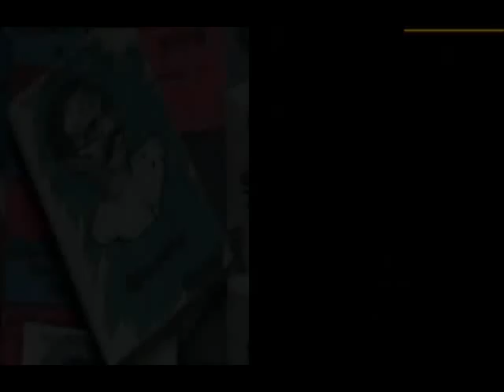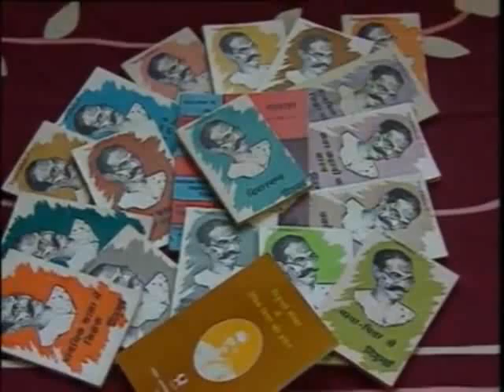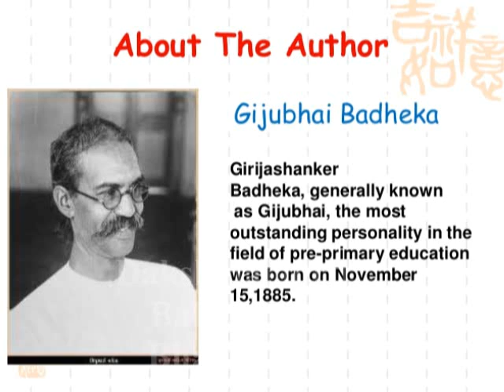15 November Gijubhai Badheka Dakshinamurti Bhavnagar educationist Author Divaswapna@vasant teraiya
गिजुभाई बधेका (15 नवम्बर 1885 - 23 जून 1939)) गुजराती भाषा के लेखक और महान शिक्षाशास्त्री थे। उनका पूरा नाम गिरिजाशंकर भगवानजी बधेका था। अपने प्रयोगों और अनुभव के आधार पर उन्होंने निश्चय किया था कि बच्चों के सही विकास के लिए, उन्हें देश का उत्तम नागरिक बनाने के लिए, किस प्रकार की शिक्षा देनी चाहिए और किस ढंग से। इसी ध्येय को सामने रखकर उन्होंने बहुत-सी बालोपयोगी कहानियां लिखीं। ये कहानियां गुजराती दस पुस्तकों में प्रकाशित हुई हैं। इन्हीं कहानियां का हिन्दी अनुवाद सस्ता साहित्य मण्डल, नई दिल्ली ने पांच पुस्तकों में प्रकाशित किया है।

बच्चे इन कहानियों को चाव से पढ़ें, उन्हें पढ़ते या सुनते समय, उनमें लीन हो जाएं, इस बात का उन्होंने पूरा ध्यान रखा। संभव- असंभव, स्वाभाविक-अस्वाभाविक, इसकी चिन्ता उन्होंने नहीं की। यही कारण है कि इन कहानियों की बहुत-सी बातें अनहोनी-सी लगती हैं, पर बच्चों के लिए तो कहानियों में रस प्रधान होता है, कुतूहल महत्व रखता है और ये दोनों ही चीजें इन कहानियों में भरपूर हैं।બધેકા ગિજુભાઈ ભગવાનજી (૧૫-૧૧-૧૮૮૫, ૨૫-૬-૧૯૩૯) : બાળસાહિત્યકાર. જન્મ ચિત્તળ (જિ. અમરેલી)માં. પ્રાથમિક-માધ્યમિક શિક્ષણ ભાવનગરમાં. ૧૯૦૫માં મૅટ્રિક. પ્રિવિયસનું વર્ષ પૂરું કરી મુંબઈની વેપારી પેઢીમાં જોડાયા. ૧૯૦૭માં આફ્રિકાગમન. ૧૯૦૯માં આફ્રિકાથી પાછા ફરીને ૧૯૧૦માં મુંબઈમાં વકીલાતનો અભ્યાસ. ૧૯૧૩ થી ૧૯૧૬ સુધી વઢવાણ-કૅમ્પમાં ડિસ્ટ્રીક્ટ હાઈકોર્ટ પ્લીડર. ૧૯૧૬માં કેળવણી તરફના આકર્ષણથી ભાવનગરના દક્ષિણામૂર્તિ વિદ્યાર્થીભવનમાં શિક્ષક. ૧૯૧૮માં વિનયમંદિરના આચાર્ય. મોન્ટેસોરી પદ્ધતિએ બાળશિક્ષણવિકાસના ભગીરથ પ્રયત્નો. ૧૯૨૯માં રણજિતરામ સુવર્ણચંદ્રક. ૧૯૩૬માં દક્ષિણા મૂર્તિ-ભવનમાંથી નિવૃત્ત. પક્ષઘાતથી મુંબઈની હરકીશનદાસ હૉસ્પિટલમાં અવસાન._આજનો દિનમહિમા-માનવપુષ્પોની મહેક-